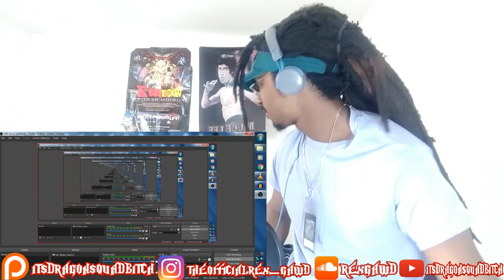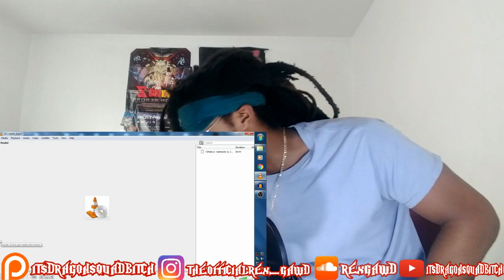I MISS Carson man...😟Seahawks vs Colts Week 1 Highlights NFL 2021 REACTION!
I MISS Carson man...😟Seahawks vs Colts Week 1 Highlights  NFL 2021 REACTION! Carson I appreciate everything that you've done for the city of Philadelphia, we ask of one last favor, stay healthy so we can get that 1st round pick